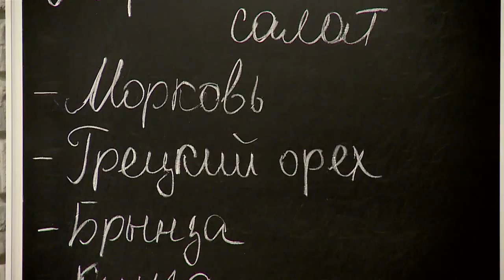19 10 Рубрика ЗАВТРАК